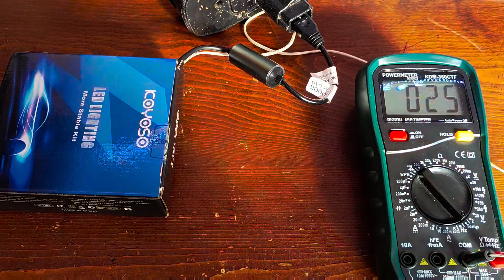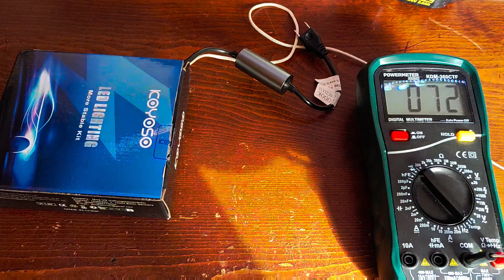I led per auto scaldano? | test temperatura H7 koyoso LED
in questo video analizziamo in modo empirico il transitorio termico di un faro led H7 Koyoso in ambiente chiuso.
Per simulare l'interno di un faro ho chiuso il faro all'interno di una scatola isolata così da diminuire il ricircolo d'aria, ovviamente i risultati possono variare a seconda delle condizioni della vostra auto quindi prendete questo test come un esperimento fine a se stesso.

Le lampade del video

Per supportare il canale acquista su Amazon tramite questo

Non mi assumo la responsabilità per eventuali danni a cose e persone.